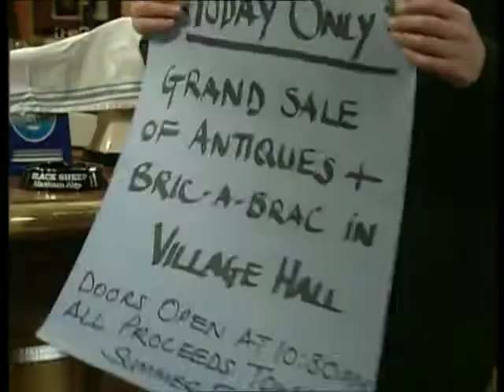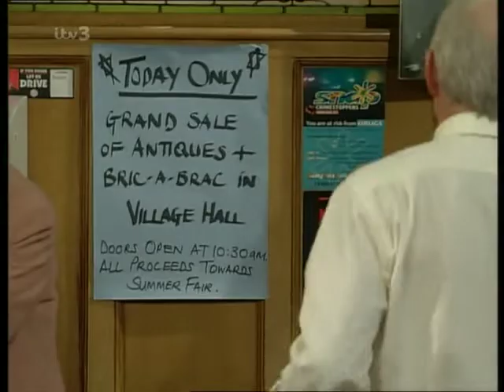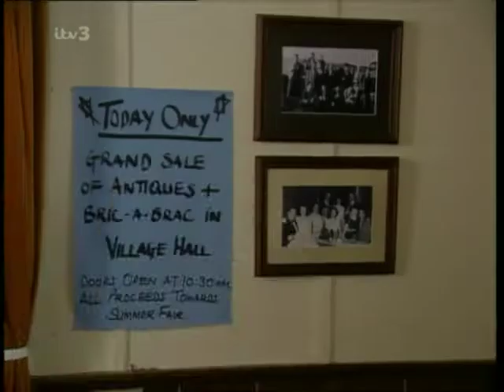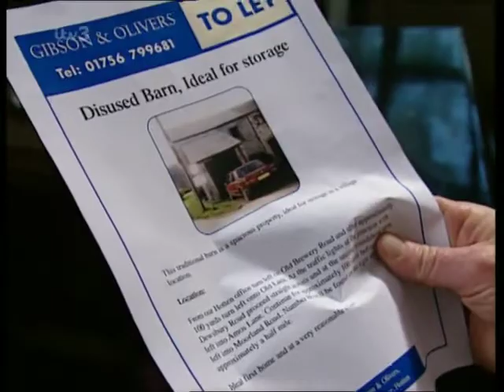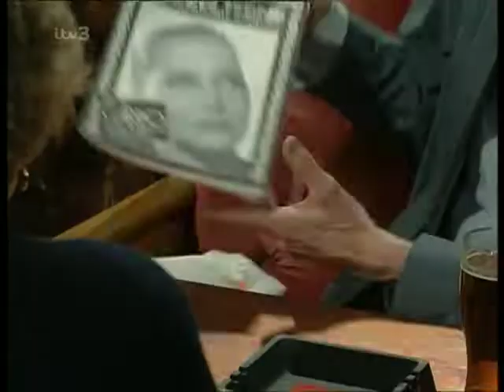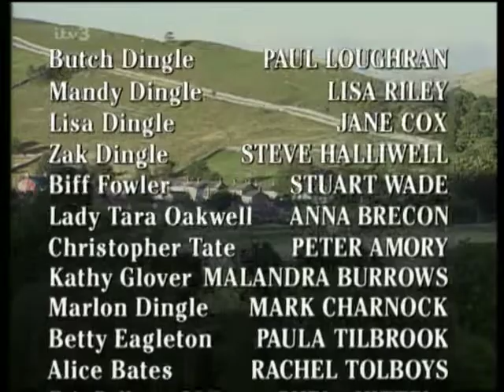Emmerdale 11th June 1998